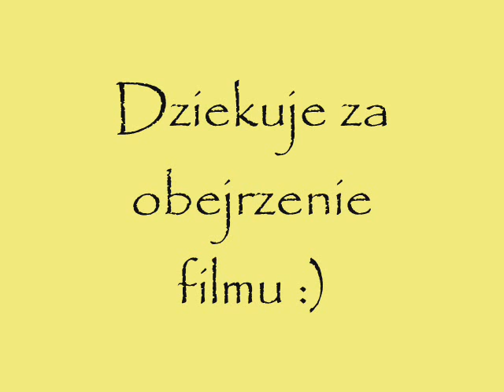Radiowozy Policyjne z Polski i zagranicy.